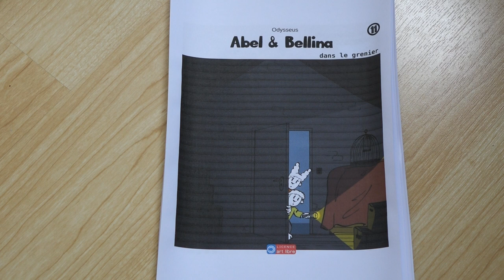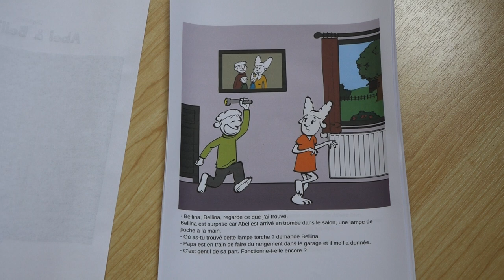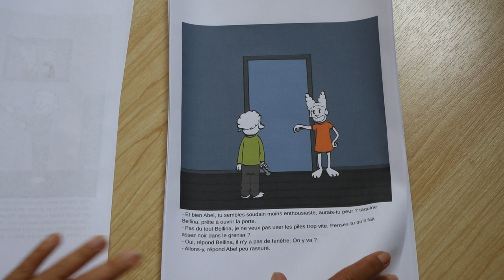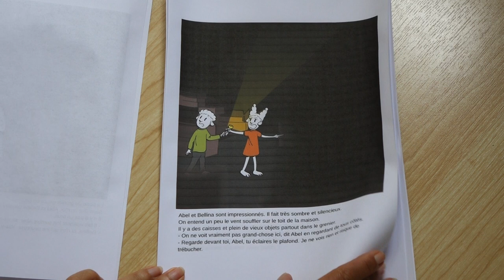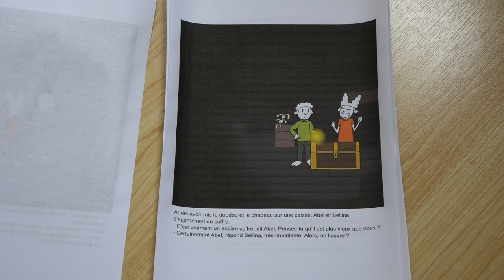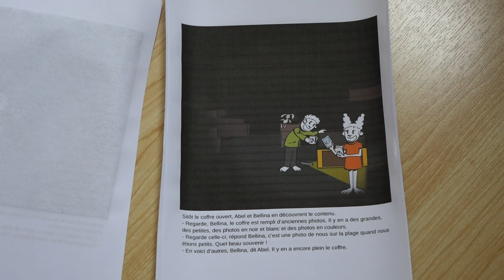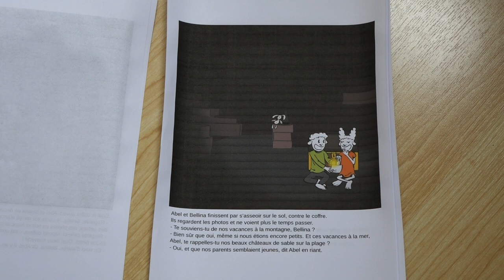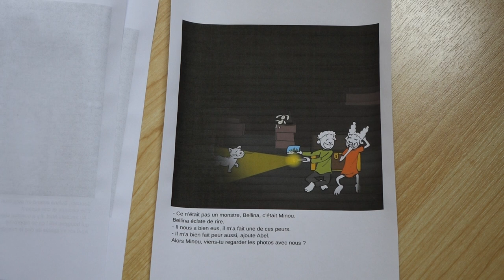Abel et Bellina dans le grenier